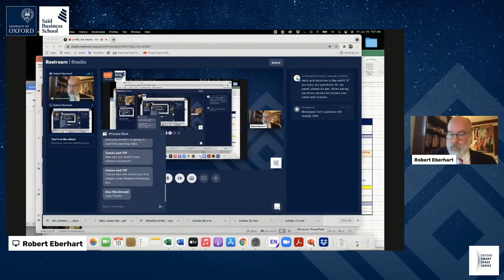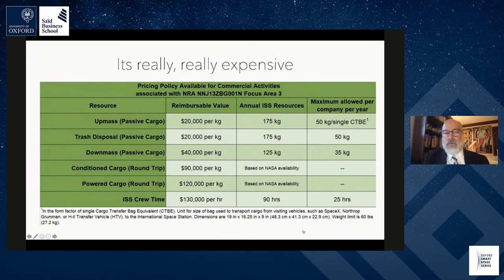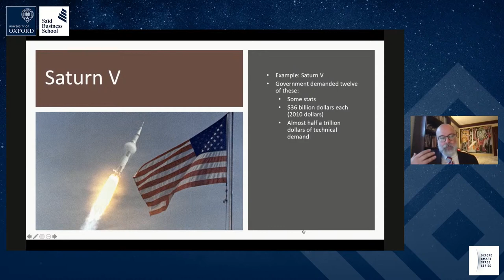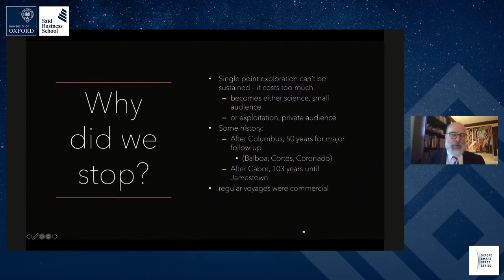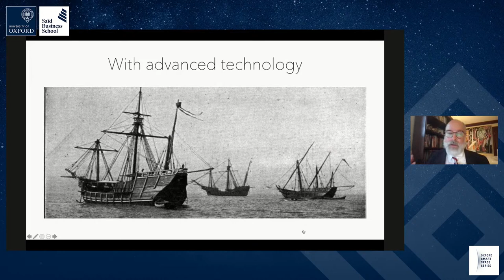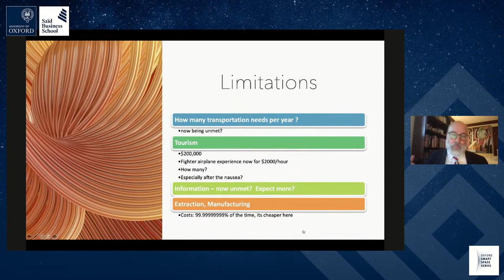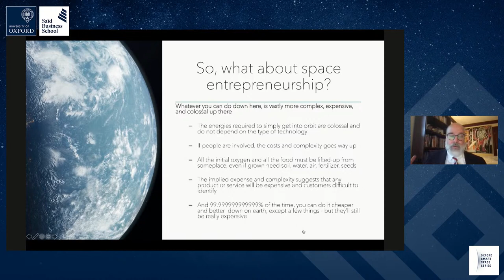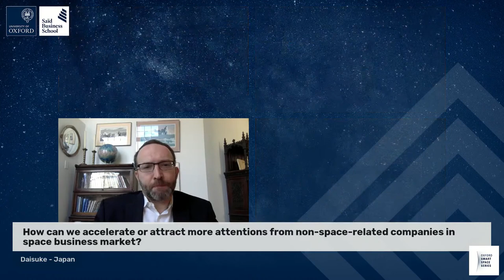Oxford Smart Space S1E6: Space venturing, lessons learned, and differences with other sectors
The space sector is growing at an unprecedented pace.  Along with wealthy individuals and their ventures, thousands of new companies are competing for opportunities in the commercial space sector, working along with space agencies, governments, aerospace primes and seeking public and private funding to scale their operations.

In this panel we explore the relation between specificities of the space sector (e.g. intense technical infrastructural requirements, and immense expense with less evident opportunities and governance concerns) and traditional models of finance and growth:

    What does current knowledge teach us about entrepreneurial founding and success?
    Do traditional models, metrics and frameworks for entrepreneurship apply to the space sector?
    What can we learn from the past and what are the prospects for the future?

Panel hosted by Robert Eberhart, Associate Director of Research on Entrepreneurship and Society, Stanford University.

With Alexander MacDonald, Chief Economist, NASA, Mike Lawton, Director and co-founder, Oxford Dynamics and Candace Johnson, Partner & Chair of Advisory Board, Seraphim Capital.